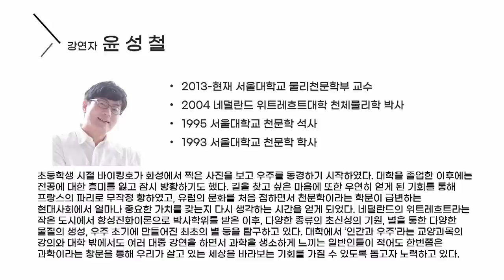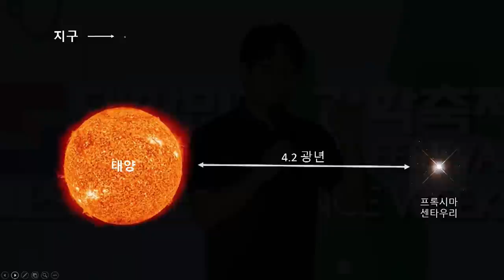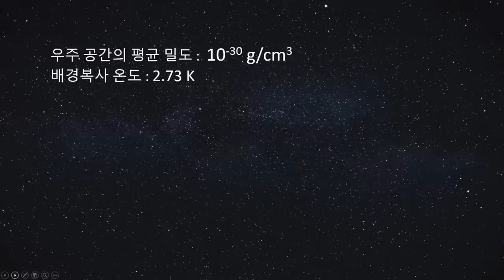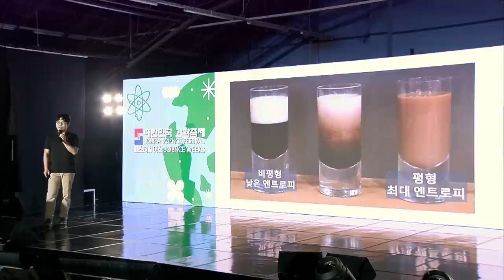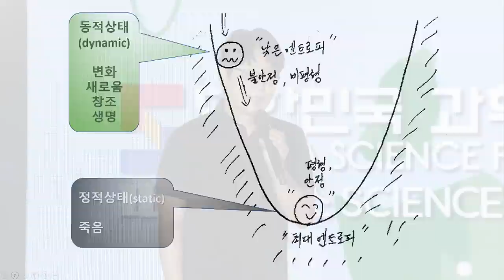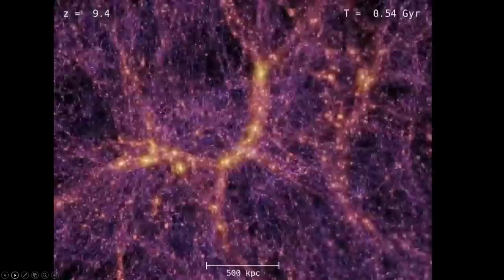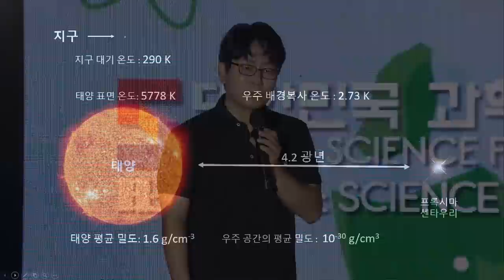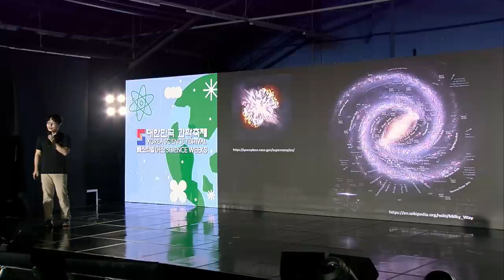[페스티벌 어스] 생명을 잉태한 죽음의 공간, 우주 by윤성철_서울대 물리천문학부 교수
"지구에서 본 우주"
🔹제목 :  생명을 잉태한 죽음의 공간, 우주
🔹강연자 : 윤성철_서울대 물리천문학부 교수